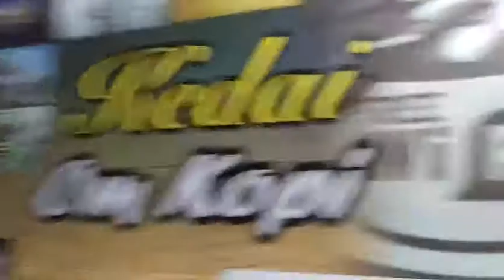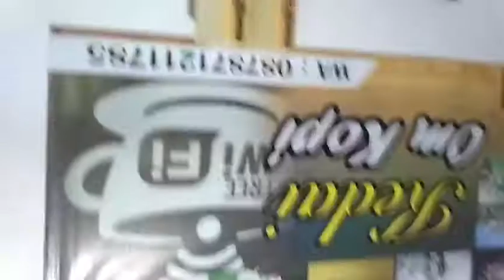MIE GEPREK KLENGER ALA CHEF RAFI SENYUM123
ini menu andalanku yang sudah bnyak orang rasakan